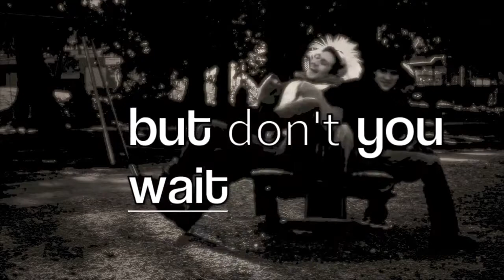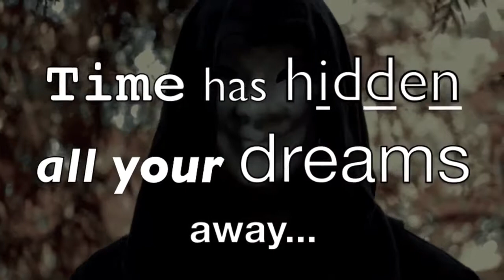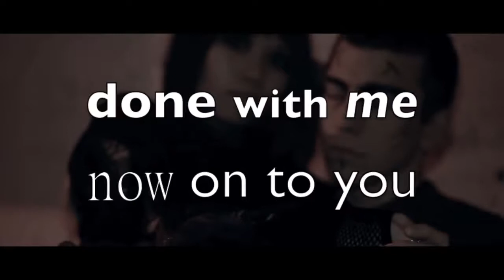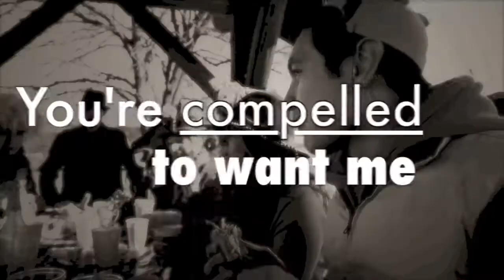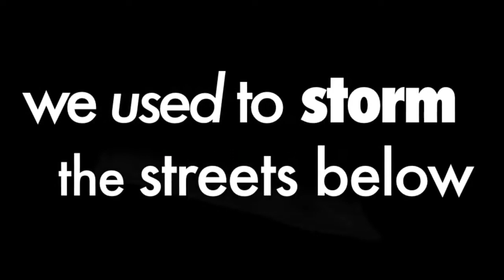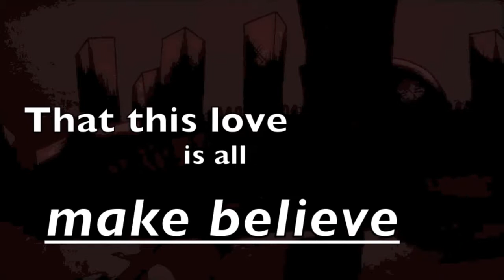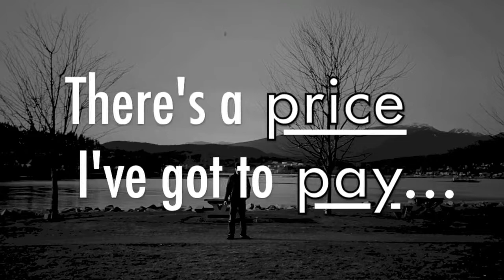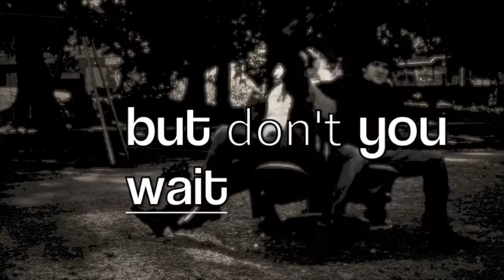Blanket Barricade Parade Bells (FULL ALBUM LYRIC VIDEO PLAYLIST) indie rock alternative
Enjoying this official full album lyric video stream? Get Parade Bells now on iTunes! - · · Or Bandcamp (For Pay As You Want):

This is the official Parade Bells album playlist including all music videos for songs with videos and lyric videos for those songs without music videos. To hear the whole album in just one.

Enjoying this official full album stream? Get Parade Bells Now on iTunes! - Or Bandcamp (For Pay As You Want): TRACKLIST:.